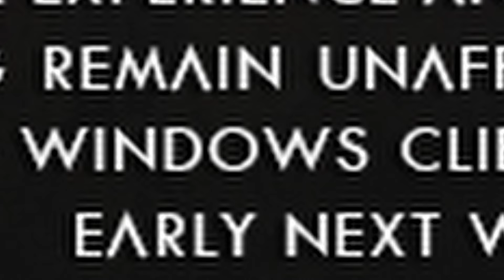When you can't play the game you bought 1 YEAR LATER (ARK is Broken)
Aberration just came out but it doesn’t matter. Long time official PvP player that can't play the game because Wildcard can't fix it. Windows 10 was taken off the PvP servers back in November because they needed to implement a better anti-cheat. We were told it should be working next week... It's been 10 months. Fix your game